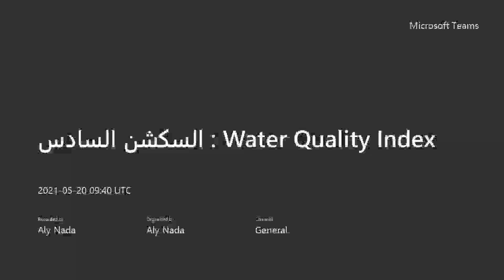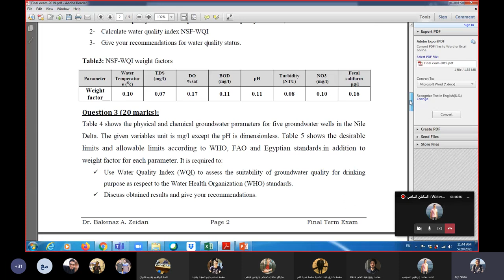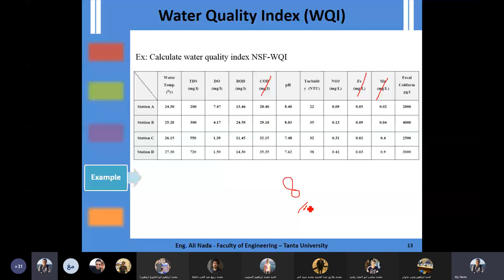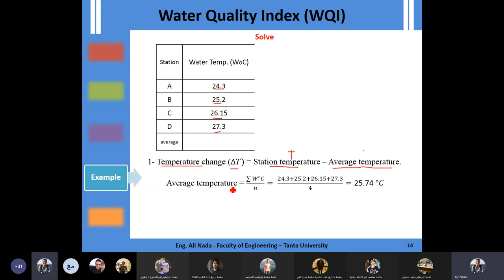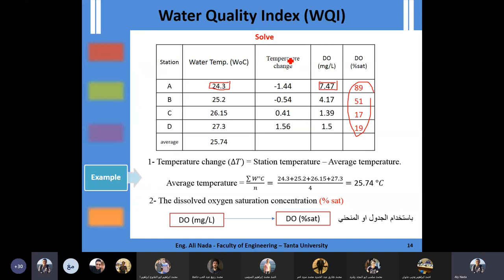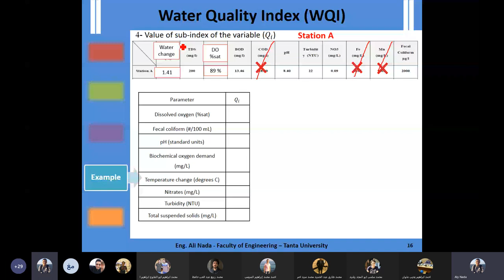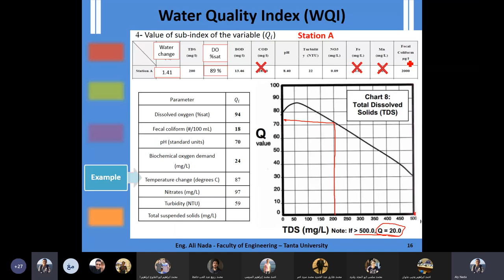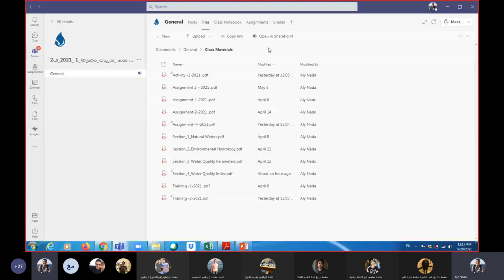سكشن هيدرولوجيا بيئيه 6 جزء 2